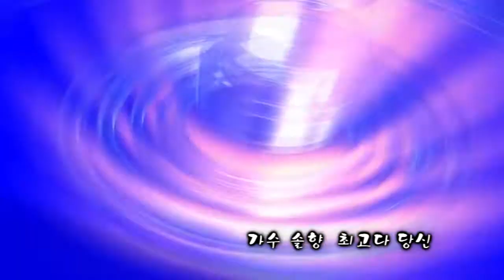가수 솔향 최고다당신 - 열린음악회